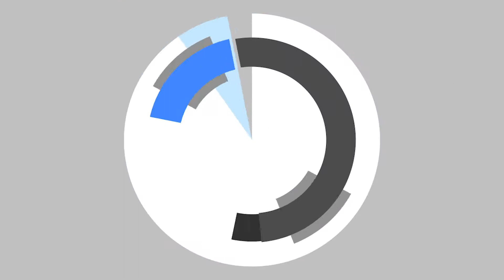[Overwatch] - CLOSE CALL - Quick Play w/ Moira on Hanamura (Defense)#15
Featuring Holangi and ZwaffeIman